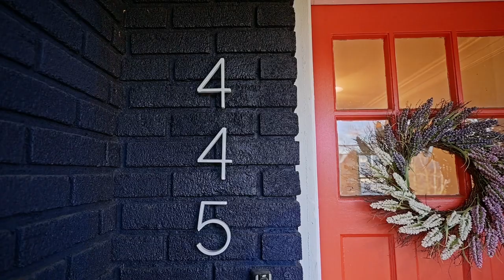Video Walkthrough of 445 W South Orange Avenue, South Orange NJ by Pollock Properties Group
445 W South Orange Avenue, South Orange NJ Video Walkthrough by Pollock Properties Group

Just a short distance (.7 miles) from South Orange Village and train station, this colonial beauty is truly one-of-a-kind and exudes charm & warmth. Enter a large front hallway flanked by formal spaces - the spacious living room features a large wood-burning fireplace. Through the LR is the front-to-back windowed TV Sunroom, perfect for movie nights. The dining room flows to the butler's pantry, powder room & eat-in kitchen overlooking the back patio & yard. On the 2nd floor, enjoy a stunning primary suite w/ soaking tub and marble shower + 2 more spacious BRs & new hall bath. The 3rd floor has a 4th bedroom, perfect WFH nook & bathroom. The roomy & bright finished basement is perfectly done w/ full bath and a Bonus Bedroom! Outside enjoy the flat large patio & two-level garden. Convenient horseshoe driveway, enabling a sense of community between the homes & easy in and out onto the Avenue. Move right in to this Gem of a home!